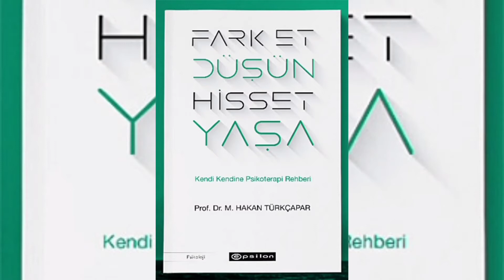FARK ET DÜŞÜN HİSSET YAŞA | HAKAN TÜRKÇAPAR | KİTAP TANITIMI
Psikolojik eserler üzerine yapılmış kitap tanıtım içerikleri...